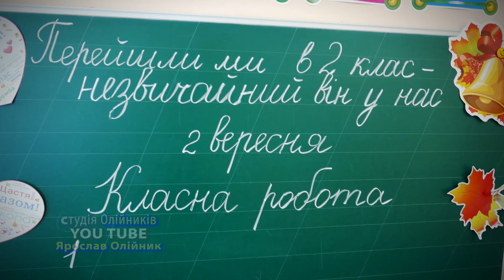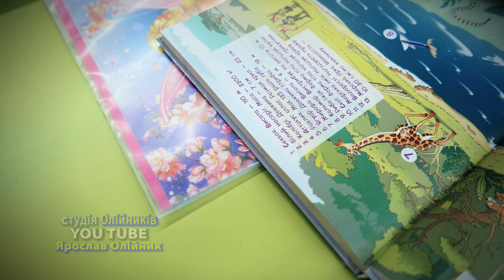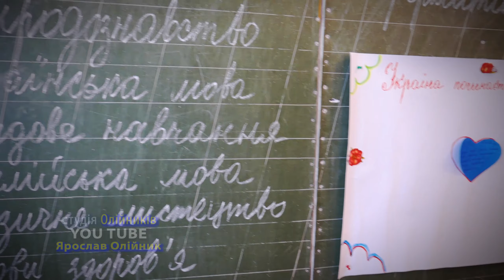НАВЧАЛЬНИЙ РІК 2020 - Свято 1 Вересня - ДЕНЬ ЗНАНЬ - Новий Розділ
початок навчального року в місті  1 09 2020
фрагменти зафільмовано  у всіх школах міста 1-2 вересня 2020
якість - відео 2.7К - 30 Мbps, звук - 320 Кbps